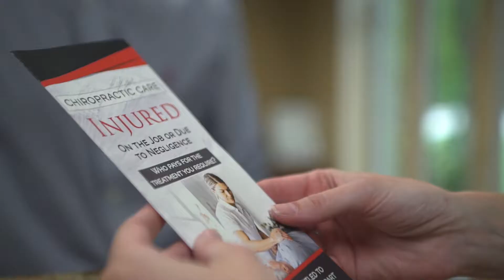Dr. Mark Havertape | Havertape Chiropractic | VanDerGinst Law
"We do love working with VanDerGinst Law. I would absolutely recommend them to anybody. They make our job and patient's life so much easier." says Dr. Mark Havertape.